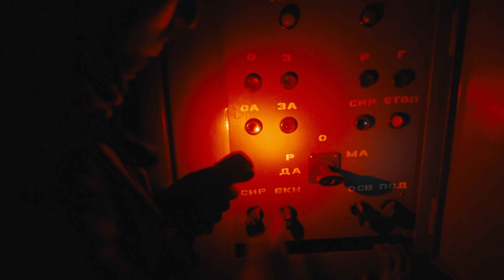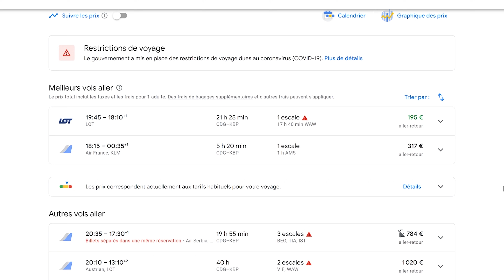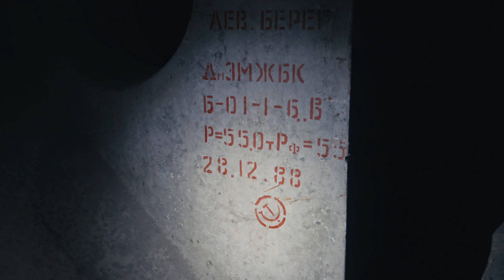TRAQUÉS SUR LES RAILS DU MÉTRO DE KIEV !! 🚇🇺🇦 ft Sol (la légende)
On remercie NordVPN sans qui ce projet en Ukraine n'aurait pas été possible !

On espère que cette escapade improbable dans les tréfonds des métros ukrainiens vous aura plu et que le retour du légendaire Sol aussi !
D'autres vidéos sont prévues avec lui alors restez à l'affut ces prochaines semaines ;-)

Si tu as lu la description jusque là, commente "Quelques saucisses à l'essence et ça repart !".

🚀 Notre matos intergalactique :
Sony A7S2
Sony A7R2
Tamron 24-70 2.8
Canon 16-35 L
Sigma 70-200
Dji Mavic Pro
Dji Mavic Pro 2
Micro MKE
Micro cravate
Filtre ND
Logiciel de retouche
GoPro Hero 7
GoPro Hero 6
GoPro Fusion (360°)
Stabilisateur GoPro Feiyu Tech
Micro studio